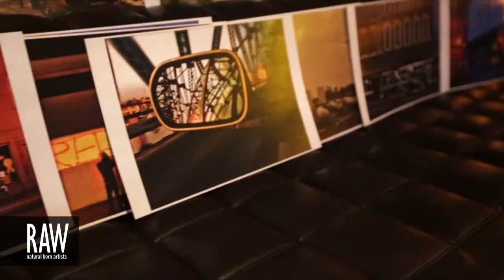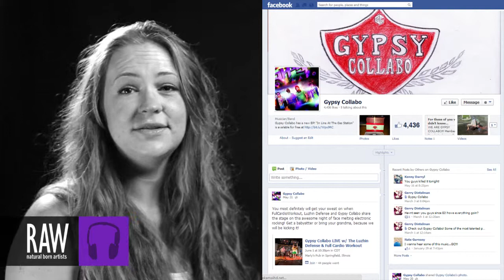GYPSY COLLABO at RAW:St Louis Expressions 05/16/2013